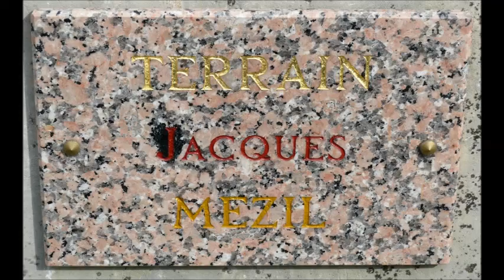motocross les gours 10 4 2016 demonstrations film ordi